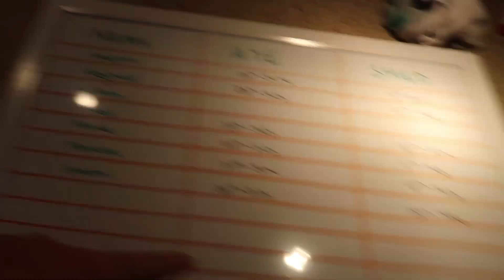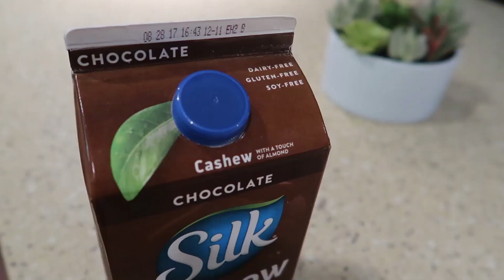She Hates It! | Family Baby Vlogs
Layla licks some watermelon.. and she isn't a fan!